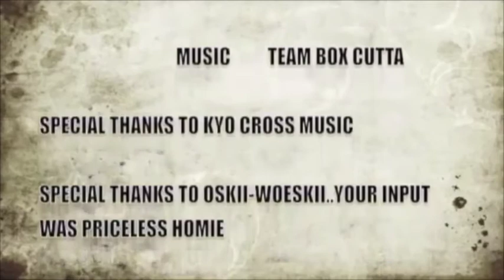Jay Z Breaks A Billion | Still Not Most Iconic In Hip Hop? (The Basement Debates Ep 300)